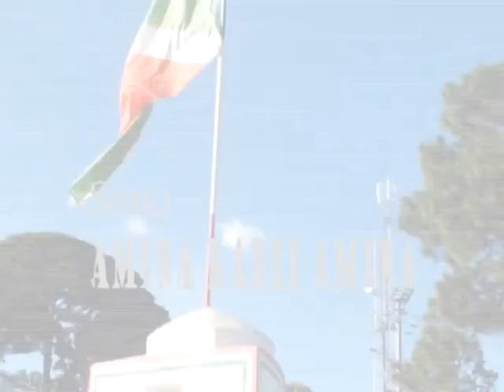Amina rabi Amina by Al Munawara makamba